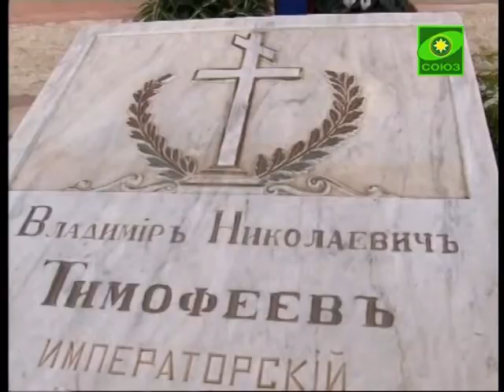Память В.Н. Тимофеева На Подворье Рус. Миссии в Яффе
На Подворье Русской Духовной Миссии в Яффе российские дипломаты почтили память первого вице-консула Российской империи в Палестине Владимира Николаевича Тимофеева. Он погребен за алтарем русского храма в честь апостола Петра и праведной Тавифы. По сложившейся традиции так сотрудники российского Посольства в Израиле начинают отмечать свой профессиональный праздник - День дипломатического работника.